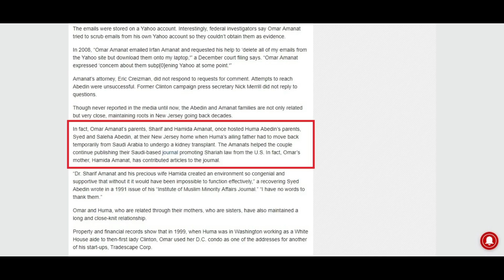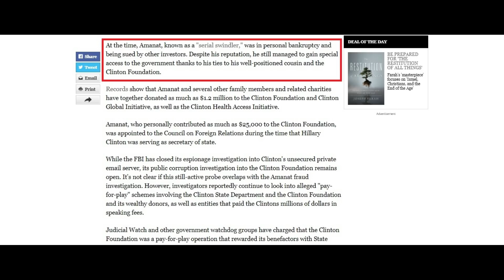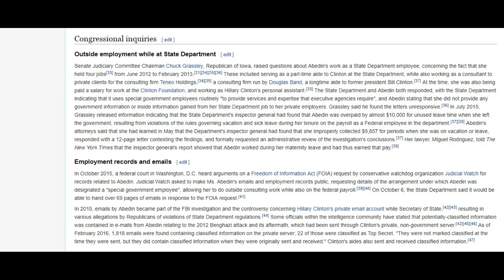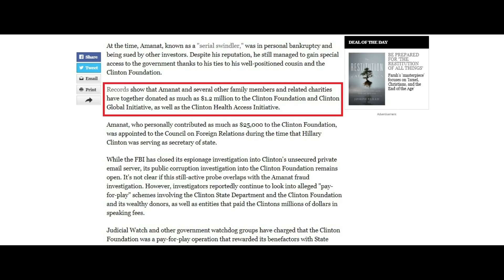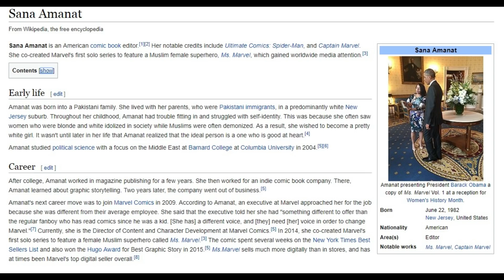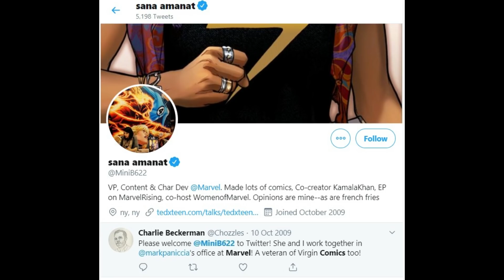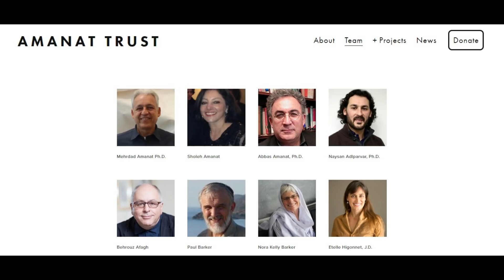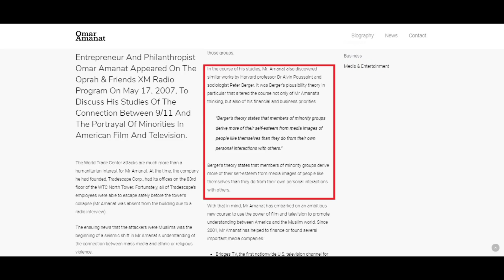Who is Sana Amanat: A portrait of the power behind the ‘progressive’ comic industry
Quoted sources are attached in the description.

See me on twitter (DM’s are open)